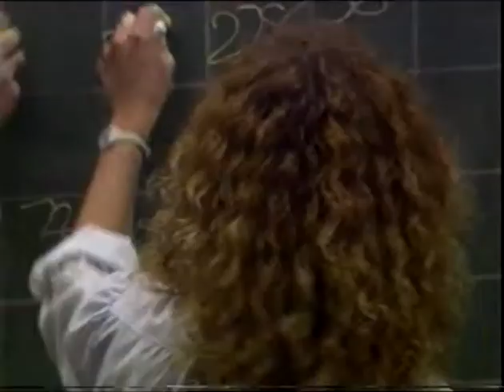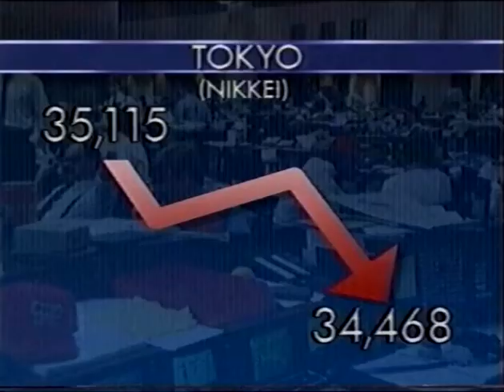Newsworld [intro] (16/10/1989)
The first few minutes of a Newsworld, with Gina Boon.